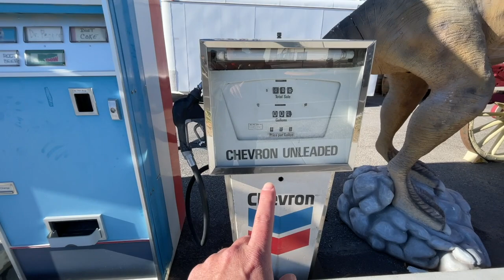Camping at Boulder Beach Campground on A SCARY LOW Lake Mead ~ Amazing HUGE Yard ART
Camping at Lake Mead, Boulder Beach Campground Boulder City, NV Home of the Hoover Dam.
A look at how low Lake Mead really is, and checking out some HUGE yard art in Boulder City.

Join us on Facebook: Campingwiththekellys